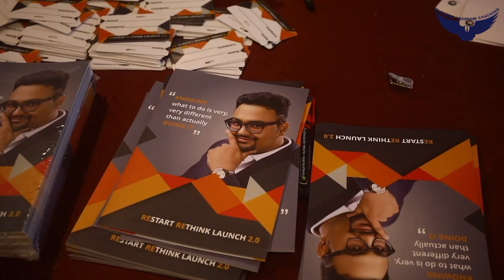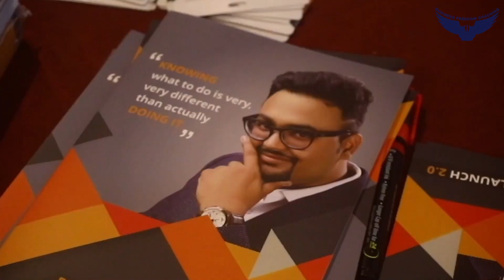Ambedkar Jayanti Special || Bhim Jayanti 2022 || Dr Bhimrao Ambedkar Jayanti || Rahul Malodia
The Ambedkar Jayanti holds importance since it causes notice of the rank based extremism that actually continues in our general public 75 years after freedom. We celebrate Babasaheb's commitment to the upliftment of the oppressed by remembering the day.

His standing as a researcher prompted his arrangement as India's first regulation priest, and administrator of the board of trustees for drafting the constitution. He enthusiastically trusted in individual opportunity and censured station society.

On the occasion of Ambedkar Jayanti Rahul Malodia brings the top life lessons one can learn from his entire life. Number 1 Scholar In The World is undoubtedly Dr Ambedkar, he is the first person from South Asia to pursue PhD in Economics. There are uncounted life lessons that you can learn from.